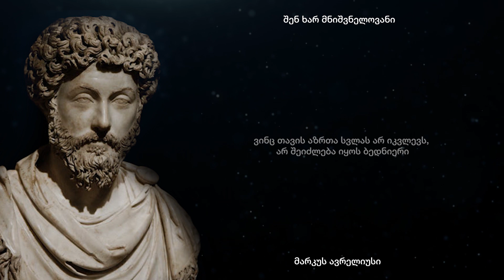მარკუს ავრელიუსი - დიდებული იმპერატორის ციტატები და ბრძნული გამონათქვამები, რომელიც გაგაბედნიერებთ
მარკუს ავრელიუსი - რომის იმპერატორი და გვიანი სტოიციზმის წარმომადგენელი. ის ძველი ესპანური გვარის შთამომავალი იყო. იზრდებოდა რომში, იმპერატორ ადრიანესთან დაახლოებულ საზოგადოებაში

👉 მოიწონე და გამოიწერე ჩვენი არხი,  ერთად შევცვალოთ სამყარო უკეთესობისკენ!
შენ ხარ მნიშვნელოვანი!